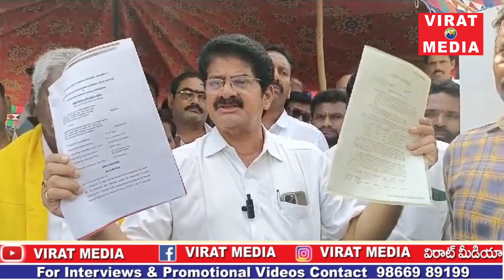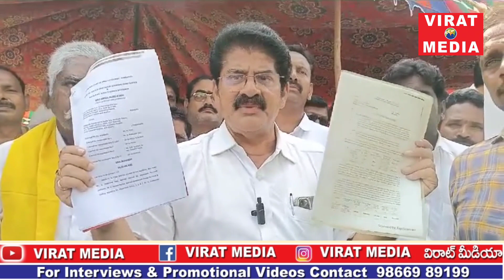అనపర్తి,YCP ఎమ్మెల్యే కు సవాల్, అవినీతి పై చర్చ కు సిద్ధమా? TDP నల్లమిల్లి రామకృష్ణారెడ్డి సవాల్